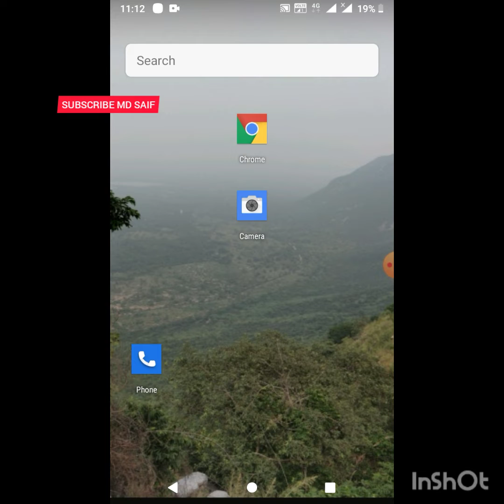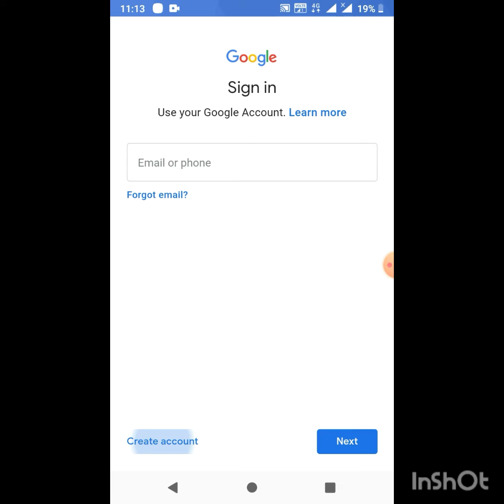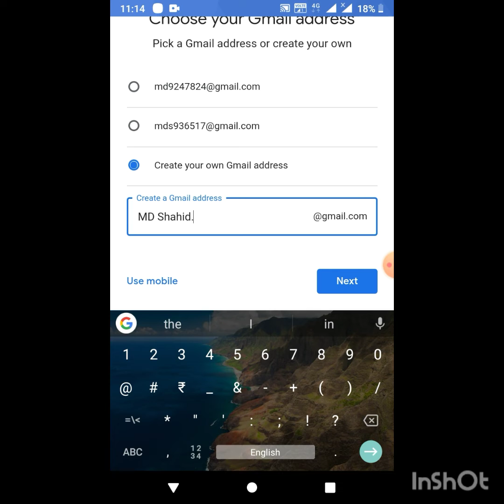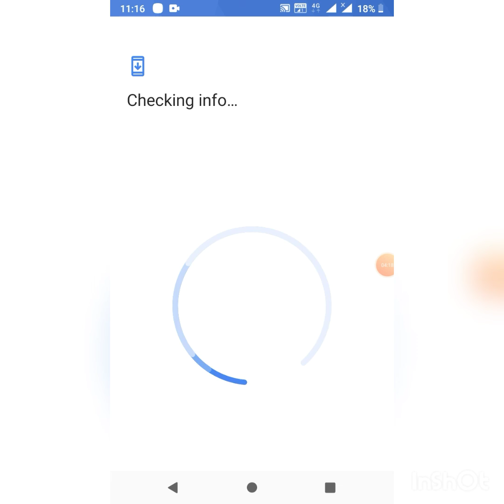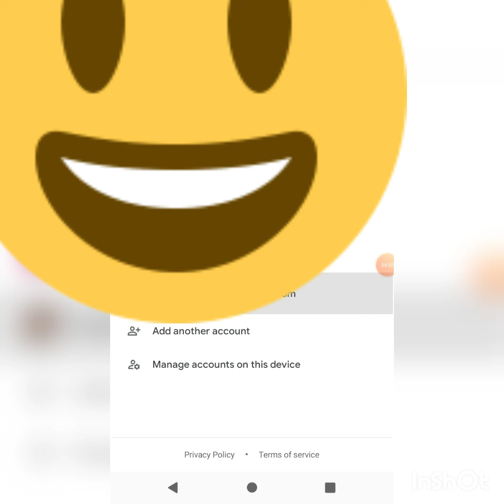How to make a Gmail account through Android mobile phone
In this video I have shown that how you can easily create a new Gmail account through Android Mobile Phone
Keep supporting